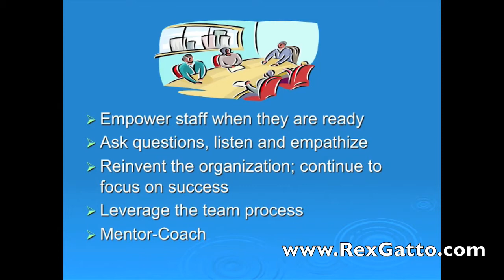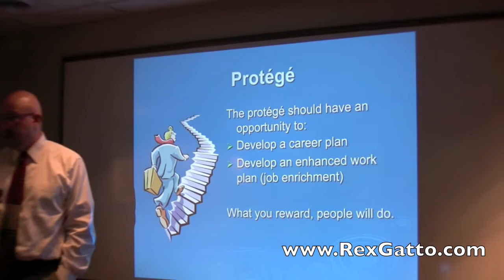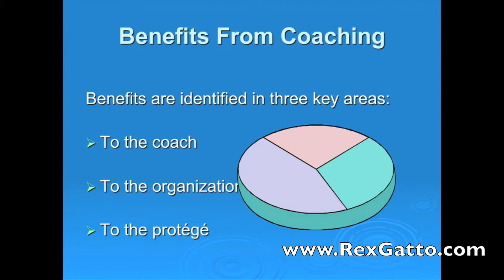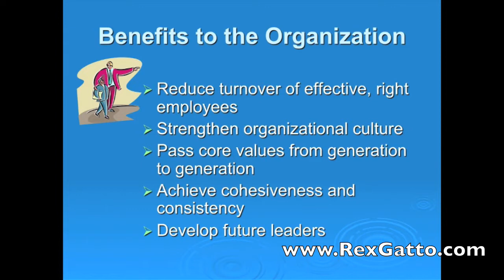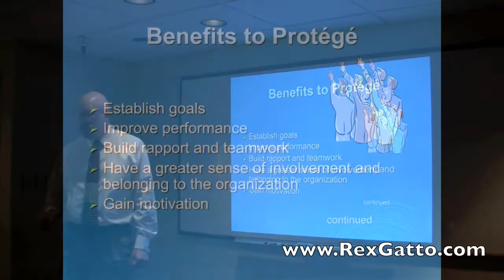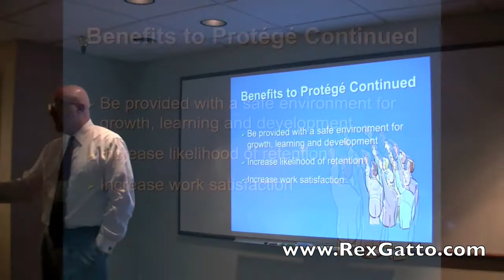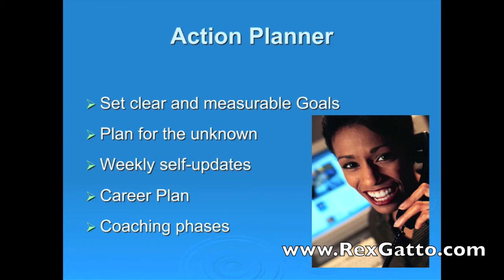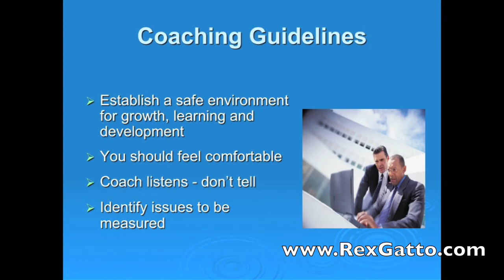What is Mentoring Part 2 of 2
Mentoring, as formulated by Gatto Associates, is a developmental process of an experienced person guiding the development of a less experienced person in the workplace. This time-tested program provides measurable results of development and growth for individuals in an organization. Successful mentoring helps to create a better and more productive workplace.

It is never too soon to think about developing the next generation of workers. The experienced person working with the less experienced person creates a strong future. Gatto Associates' mentoring workshop introduces and explains the entire mentoring process, helps the mentor and the mentee develop goals, provides a roadmap for the program, and presents tools to establish a successful mentoring relationship.

Mentoring Outcomes

    * Retaining the right people
    * Developing future leaders
    * Achieving a competitive edge
    * Guiding less experienced people toward achieving success
    * Supporting employees with integrity

Rex Gatto Ph.D., BCC
Executive Coach